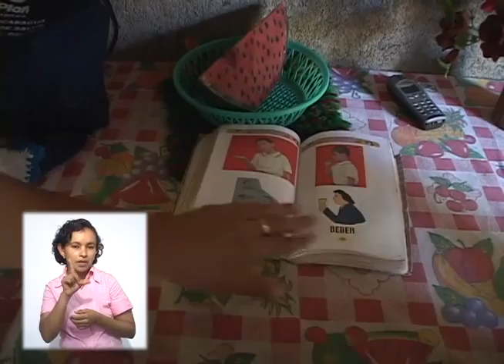El idioma más joven (febrero 2005)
Reportaje de Camilo de Castro sobre lenguajes de señas en Nicaragua.

Esta Semana, 6 de febrero, 2005.